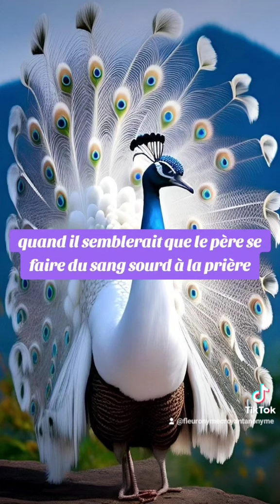🎁 Aujourd'hui au fil des jours je rend Gloire à Dieu en Parole & prière: 15 septembre 2024